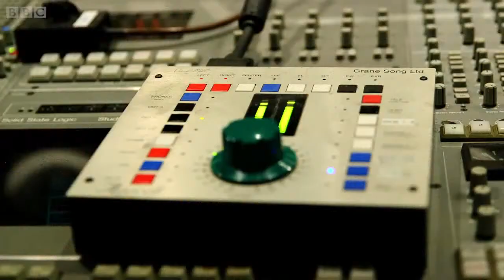Introducing the BBC Music Sound Of 2015 clip43